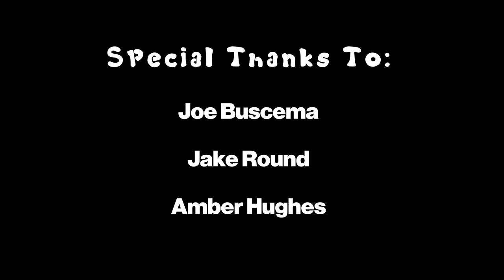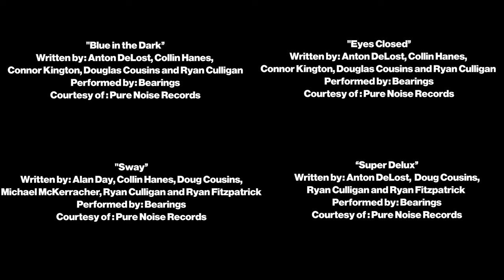Bearings - "Living Your Dream" (DOCUMENTARY)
🎵 FOLLOW BEARINGS EVERYWHERE:
📷 ADDITIONAL BEARINGS B-ROLL
*Christian Vezina (@christianvezina)
0:00 Intro
0:23 Music School Origins
0:40 Early Struggles
0:47 Adding Ryan Fitz and Mike Mckerracher
1:10 Playing to No One
1:30 Getting Bigger
1:50 COVID Reset
2:54 Why Music?
3:25 2021 and Beyond
3:44 End Credits
Behind the scenes of Pure Noise signed Ontario based Bearings. Interview featuring the guys talking about living their dream and featuring their hit singles Blue in the Dark, Eyes Closed, Sway and Super Delux the albums Super Delux and Blue in the Dark.